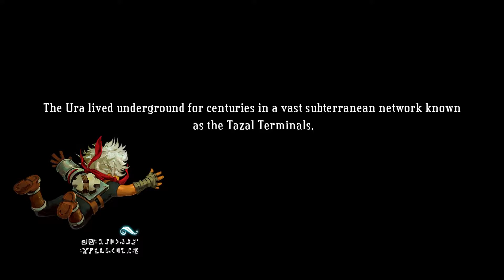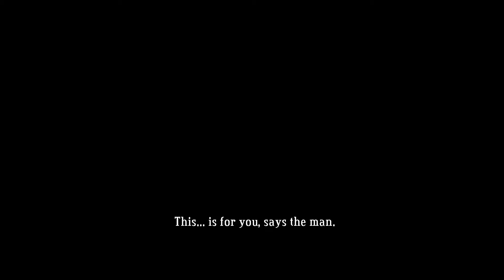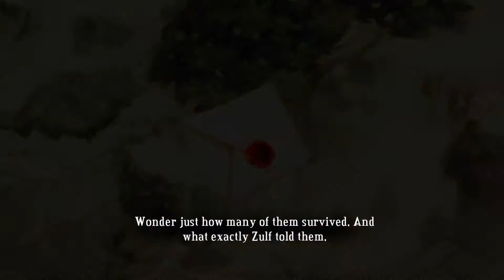RUN!! | Bastion (New Game Plus) Let's Play #8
Down the Wilds we go!

ABOUT:
Bastion is an action role-playing experience that redefines storytelling in games, with a reactive narrator who marks your every move. Explore more than 40 lush hand-painted environments as you discover the secrets of the Calamity, a surreal catastrophe that shattered the world to pieces. Wield a huge arsenal of upgradeable weapons and battle savage beasts adapted to their new habitat.